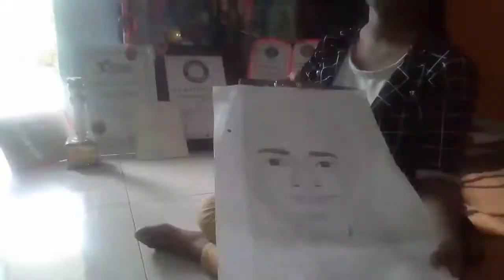Pencil work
Saundarya Sandip Bansod